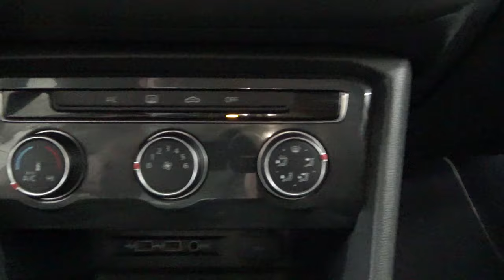Volkswagen / Tiguan/ 2018 - 2016